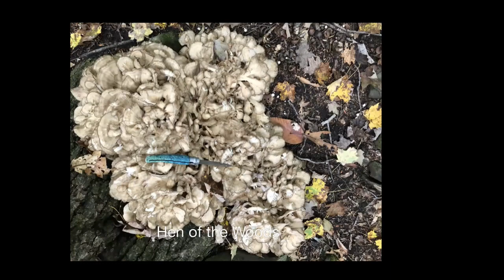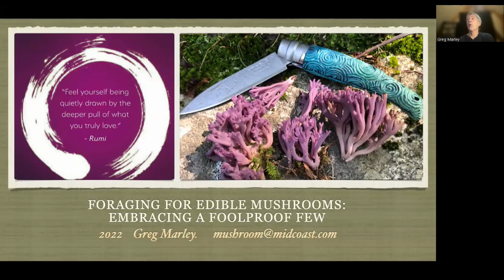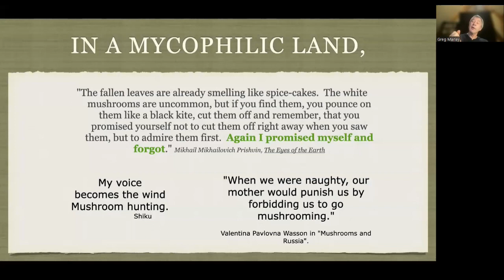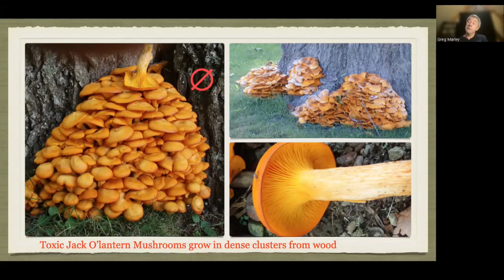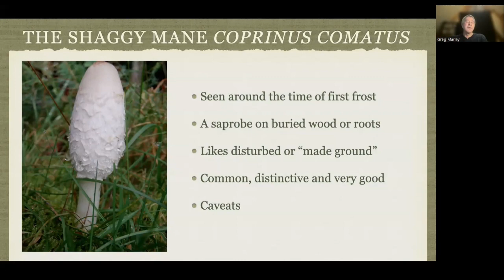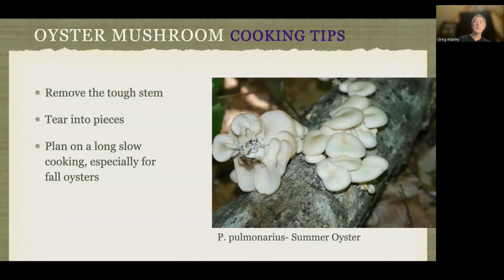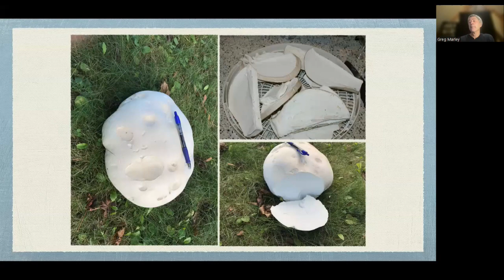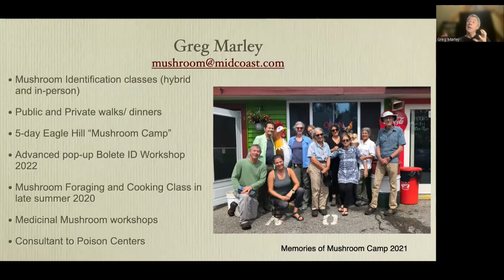Foraging For Edible Mushrooms - Embracing a Foolproof Few For Your Area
Interest and excitement about wild mushrooms has grown exponentially over recent years as people desire to forage and eat a local natural resource from the natural environment. Collecting and eating wild mushrooms is an intimidating prospect for the beginner. There are so many different mushrooms and some of them are devilishly difficult to tell apart. Some of them are poisonous, a few dangerously toxic. But there are a number of common mushrooms that are great edibles, easily identified and without toxic lookalikes, and they may provide you with all the mushrooms you may ever want!

Join mushrooming author and teacher Greg Marley for a virtual talk and visual tour devoted to some common “foolproof” mushrooms found in the Northeastern US. This talk will be especially valuable for someone who is just starting out or wants to learn mushrooming. Bring your curiosity and your questions; no experience necessary.